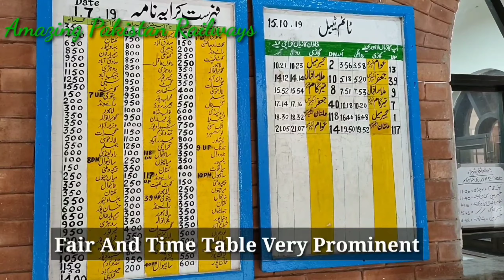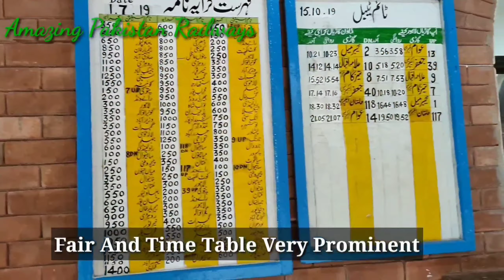Okara Railway Station|Detail Review of Okara Railway Station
Okara Railway Station is very important Station Of Lahore Railway Division. It was built in 1928.New building is constructed I 2017. Beautiful And clean Railway Station.
whtsapp to share Railways videos 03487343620